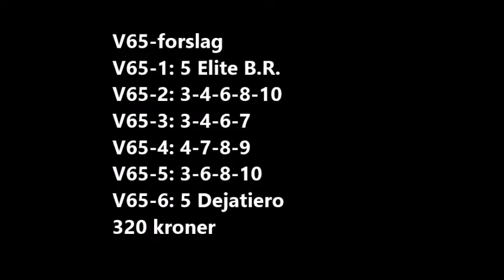V65-tips Sørlandets Travpark søndag 12.juli 2015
To bankere og en lokal Obs-hest trekkes frem i tipssendingen før søndagens løp på Sørlandets Travpark.